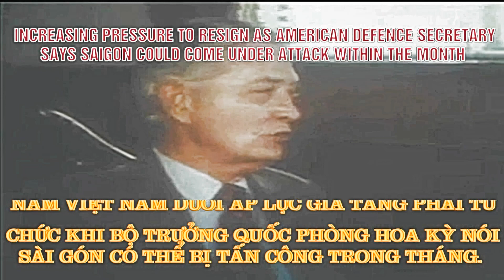03/04/1975 SOUTH VIETNAM AND U.S.A.: SOUTH PRESIDENT THIEU UNDER INCREASING PRESSURE TO RESIGN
03/04/1975 SOUTH VIETNAM AND U.S.A.: SOUTH PRESIDENT THIEU UNDER INCREASING PRESSURE TO RESIGN AS AMERICAN DEFENCE SECRETARY SAYS SAIGON COULD COME UNDER ATTACK WITHIN THE MONTH.

QUỐC HẬN 30/4/1975: TẠI SÀI GÒN: 03/04/1975 SOUTH VIETNAM AND U.S.A.: SOUTH PRESIDENT THIEU UNDER INCREASING PRESSURE TO RESIGN AS AMERICAN DEFENCE SECRETARY SAYS SAIGON COULD COME UNDER ATTACK WITHIN THE MONTH – 03/04/1975 NAM VIỆT NAM VÀ HOA KỲ: TỔNG THỐNG THIỆU NAM VIỆT NAM DƯỚI ÁP LỰC GIA TĂNG PHẢI TỪ CHỨC KHI BỘ TRƯỞNG QUỐC PHÒNG HOA KỲ NÓI SÀI GÒN CÓ THỂ BỊ TẤN CÔNG TRONG THÁNG.

03/04/1975 SOUTH VIETNAM AND U.S.A.: SOUTH PRESIDENT THIEU UNDER INCREASING PRESSURE TO RESIGN AS AMERICAN DEFENCE SECRETARY SAYS SAIGON COULD COME UNDER ATTACK WITHIN THE MONTH.

Short Summary
President Thieu of South Vietnam has come under increasing pressure from both inside and outside his country to resign.

TRANSCRIPT (SEQ 9): SCHLESINGER: "Two thirds of the country are now under the control of the Communists. It has been a defeat of historic and tragic proportions for the Government to this point. Whether or not the line can be stabilized north of Saigon to permit the areas around Saigon and in the Delta to continue is something that remains to be seen. We should have a testing of that in the next four weeks or possibly less."

999999,EDITORS NOTE: THIS FILM IS SILENT FOR THE FIRST FIFTY TWO FEET AND CONTAINS AN EXTRACT FROM MR. SCHLESINGER'S NEWS CONFERENCE AT THE END, WHICH IS FOR USE.
TELERECORDING

Background: President Thieu of South Vietnam has come under increasing pressure from both inside and outside his country to resign.

The South Vietnamese leader has been keeping out of the public eye as much as possible during the current Communist offensive, but calls for his resignation have come from his own Senate and from the Roman Catholic Archbishop of Saigon.

The Communists have said they will not start negotiations for a ceasefire until the President resigns.

President Thieu took time out during the weekend (Easter) to meet the American Army's Chief of Staff, General Weyand, and the American Ambassador to Saigon, Mr. Martin.

General Weyand had gone to Vietnam on a fact-finding mission for President Ford.

On Wednesday (2 April), the American Secretary for Defence, Mr. Schlesinger, told a news conference in Washington that Saigon could come under attack within the next 30 days.

He said the defence of the capital would depend on how well President Thieu pulled together his remaining forces and how seriously morale had been affected by the reversed of the past few weeks.

Mr. Schlesinger's warning came at a time when much of the Vietnamese Air Force, the third largest in the world when the Americans withdrew two years ago, was grounded.

One reason for this is that Vietnamese technicians are unable to maintain planes adequately.

03/04/1975 NAM VIỆT NAM VÀ HOA KỲ: TỔNG THỐNG THIỆU NAM VIỆT NAM DƯỚI ÁP LỰC GIA TĂNG PHẢI TỪ CHỨC KHI BỘ TRƯỞNG QUỐC PHÒNG HOA KỲ NÓI SÀI GÒN CÓ THỂ BỊ TẤN CÔNG TRONG THÁNG.

BẢN SAO LẠI (SEQ 9): SCHLESINGER: "Hai phần ba đất nước hiện nằm dưới sự kiểm soát của Cộng sản. Đó là một thất bại lịch sử và bi thảm đối với Chính Phủ cho đến thời điểm này. Có thể ổn định được hay không giới tuyến ở phía Bắc Sài Gòn để cho phép các khu vực xung quanh Sài Gòn và ở Đồng Bằng tiếp tục là điều vẫn còn phải chờ xem. Chúng tôi sẽ kiểm tra điều đó trong bốn tuần tới hoặc có thể ít hơn."

Bối cảnh: Tổng Thống Thiệu của Nam Việt Nam đã phải chịu áp lực ngày càng gia tăng từ cả trong và ngoài nước để từ chức.

Nhà lãnh đạo Nam Việt Nam đã tránh xa tầm mắt của công chúng càng nhiều càng tốt trong cuộc tấn công hiện tại của Cộng sản, nhưng những lời kêu gọi ông từ chức đã đến từ chính Thượng Viện của Ông và từ Tổng Giám Mục Công Giáo La Mã của Sài Gòn.

Những người Cộng sản đã nói rằng họ sẽ không bắt đầu đàm phán ngừng bắn cho đến khi Tổng Thống từ chức.

Tổng Thống Thiệu đã dành thời gian vào cuối tuần (Lễ Phục Sinh) để gặp Tham Mưu Trưởng Quân Đội Hoa Kỳ, Tướng Weyand, và Đại Sứ Hoa Kỳ tại Sài Gòn, ông Martin.

Tướng Weyand đã đến Việt Nam trong một nhiệm vụ tìm hiểu thực tế cho Tổng Thống Ford.

Hôm thứ Tư (2 tháng 4), Bộ Trưởng Quốc Phòng Hoa Kỳ, ông Schlesinger, phát biểu trong một cuộc họp báo ở Hoa Thịnh Đốn rằng Sài Gòn có thể bị tấn công trong vòng 30 ngày tới.

Ông nói việc phòng thủ thủ đô sẽ phụ thuộc vào việc Tổng Thống Thiệu tập hợp các lực lượng còn lại của ông tốt đến mức nào và tinh thần đã bị ảnh hưởng nghiêm trọng như thế nào sau những đảo ngược trong vài tuần qua.

Lời cảnh báo của ông Schlesinger được đưa ra vào thời điểm mà phần lớn Không Quân Việt Nam, lực lượng lớn thứ ba trên thế giới khi người Hoa Kỳ rút đi hai năm trước, đã bị đình chỉ hoạt động.

Một lý do cho điều này là các kỹ thuật viên Việt Nam không thể bảo dưỡng máy bay một cách đầy đủ.

ARCHIVE: Reuters   GROUP: REUTERS - SOURCE TO BE VERIFIED   ISSUE DATE: 03/04/1975